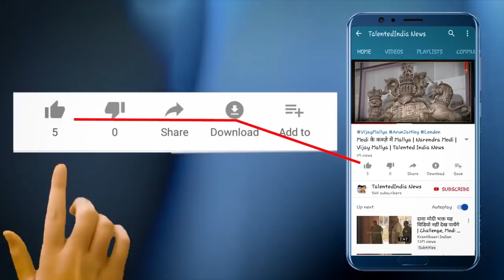LIVE : प्रियंका से हुई अच्छी मुलाकात | Rahul Gandhi | Priyanka Gandhi | LokSabha Election 2019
कांग्रेस के राष्ट्रीय अध्यक्ष राहुल गांधी और कांग्रेस की हालही में महासचिव बनीं प्रियंका गांधी का एक वीडियो आपको जरुर देखना चाहिए। यह वीडियो कानपुर का है, जहां एयरपोर्ट पर दो अलग-अलग रैलियांे में जाने के दौरान दोनों भाई-बहन एक दूसरे से मिले। इतना ही नहीं यहां दोनों नेताओं ने एयरपोर्ट के कर्मचारियों के साथ भी तस्वीरें खिंचवाई। इस दौरान राहुल गांधी मज़ाक-मज़ाक में कहते नज़र आए कि मैं दूर तक जा रहा हूं, लेकिन मेरा हैलिकाॅप्टर छोटा है, जबकि प्रियंका को केवल यहीं तक जाना है, फिर भी उनकी सवारी बड़ी है।